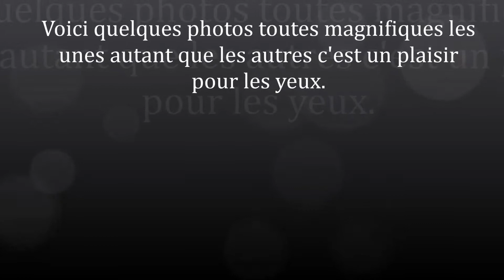Mes plus belles images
première création